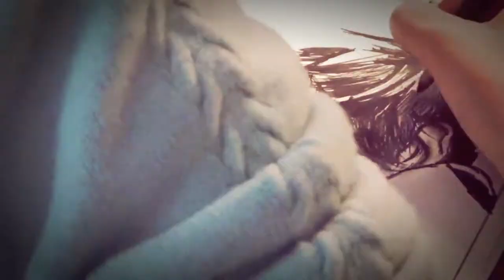Eddie Redmayne Speed Drawing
A quick drawing of one of my favourite actors!